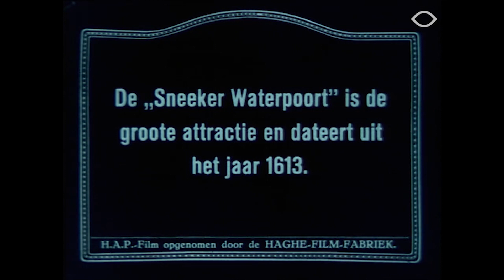Sneek een filmische stad (trailer)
Voor de achtste editie van de Sneker Filmwinter heeft het Fries Film Archief meegewerkt aan een bijzonder archiefprogramma. Op vrijdag 19 januari om 14:00 is 'Sneek, een filmische stad' te zien. Hiervoor heeft onze collega Jurjen Enzing bijna 100 jaar aan Sneker filmmateriaal doorgespit. Een ding komt steeds weer terug, dat is de bekende Waterpoort. Kijk voor de rest van het archiefprogramma op de website van Filmhuis Sneek en houd onze pagina in de gaten voor meer voorproefjes.
i.s.m. Vereniging Historisch Sneek, EYE Filmmuseum, Filmhuis Sneek, Cine Sneek. Sneker Filmwinter 2018.